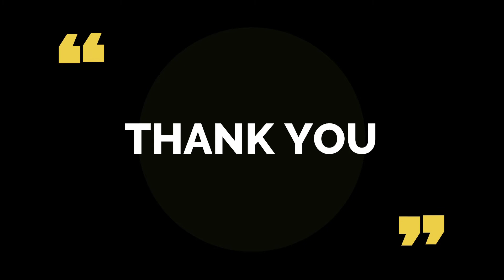Call of Duty Mobile, Amazing Warfare Match with Shortage of Ammo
Hello Everyone, I am AndroZen Gamerz. I am here to show some gameplay of android games like Call of Duty, Fau-g, and many more. In this channel, I will upload some of the best android games' gameplay.

Here I am presenting you the match of Warfare in Call of Duty Mobile in which I got 22 kills with only one death and becomes MVP among 50 players in this Match.

Ron gaming
Mayur gaming
Ron gaming live
Techno Gamerz
Junkaarvard
Dynamo
Soul Mortal
Tacaz
Levinho
Ruppo
Kinganbru
Mr. Bro
Total gaming
Ajju gaming.

And for suggestions go to the comment box and give me your suggestions.